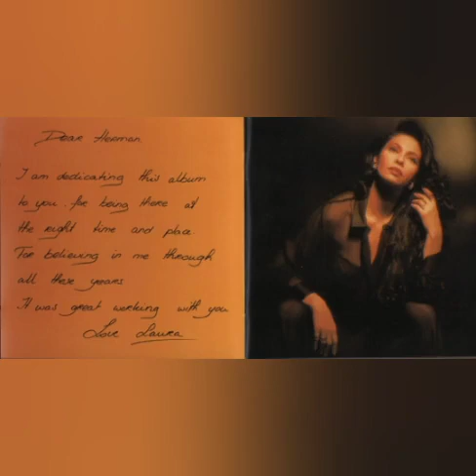Laura Fygi - If You Went Away